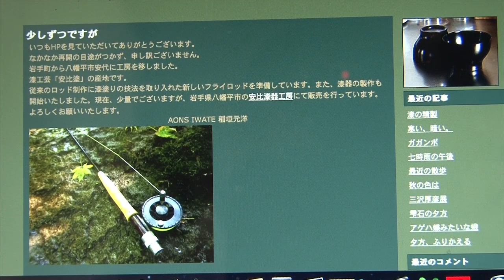八幡平探訪＃１５０「うるしdeフィッシング」 稲垣元洋のフライロッド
八幡平探訪で漆塗りのフライロッドを製作する稲垣元洋さんを紹介します。安比塗漆器工房で「釣竿に漆を塗っている」という噂を聞いて会ってみたいとずっと思っていました。今回チャンスがありその製作と実際に釣りにご一緒させてもらいました。「漆を塗ると釣竿が生き物のようになる」という稲垣さんのその思いが伝わればと思います・・・